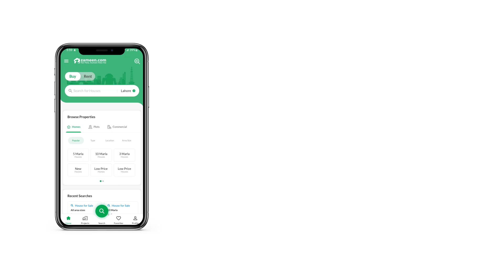10 MARLA RESIDENTIAL PLOT FOR SALE IN MULTI GARDENS B-17 ISLAMABAD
We help families like yours in buying Residential Plot in Islamabad. A centrally located property is the best investment you can make for your future. Be the owner of 10 Marla property in a highly desirable location in Islamabad. Choose the best property option for you, with your required price tag of Rs. 12,000,000. If you're really looking for a property in MPCHS - Block C1, this will help you out. Moving to Islamabad, you won't have to think twice about the facilities as every area is quite developed.

Invest in this Residential Plot that enjoys a corner location thus being better ventilated and giving you a better view of the surroundings.